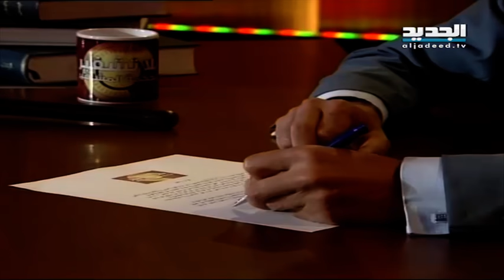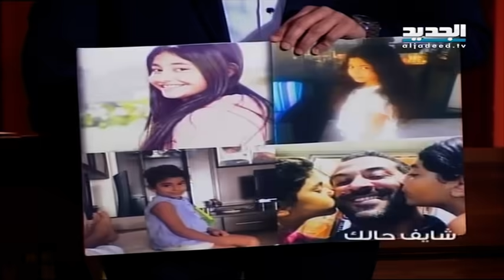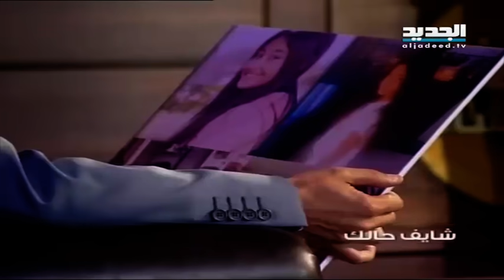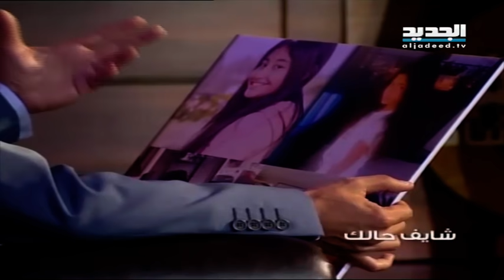بلا تشفير- حلقة الفنان عبد المنعم عمايري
النجم السوري عبد المنعم عمايري لأول مرة عبر الشاشة اللبنانية مع تمام بليق في بلا تشفير -محكمة المشاهير